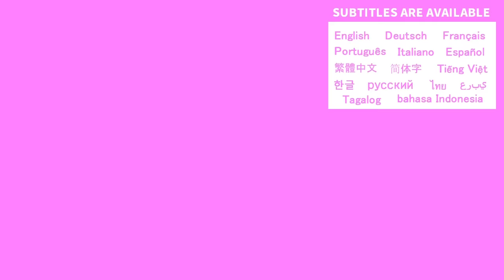満開の桜を見ながらサンドイッチを爆食いする大食い3姉弟【4歳と2歳と1歳】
今年も家族揃って近所の公園へお花見に行ってきました🌸
暖かい日が多かった事もあり、長女の退院までに満開になってしまいそうだったり、予定していた日の天気が雨予報だったりと色々と心配なことが重なりましたが、天候にも恵まれて最高のお花見日和となりました✨
4歳と2歳の大食い姉妹はもちろん、最近食に覚醒した1歳の長男も併せて手作りサンドイッチを爆食いして3人で14個も平らげました🙄

【育児Vlog】

令和元年7月生まれの長女(まおん)と、令和3年5月生まれの次女(れんか)と、令和5年2月生まれの長男(げんま)の成長日記です😚